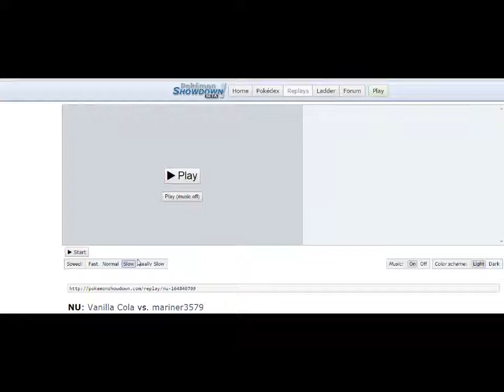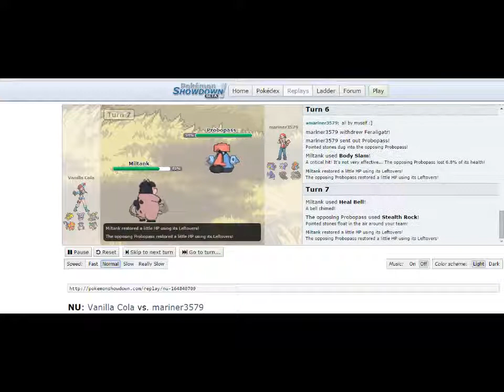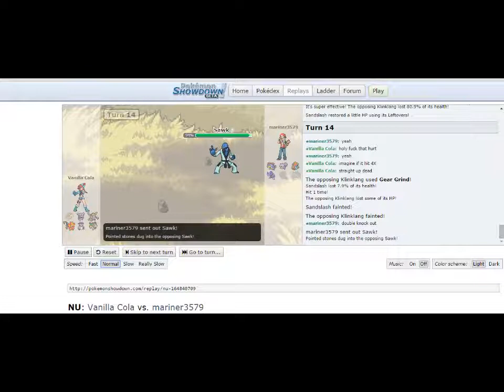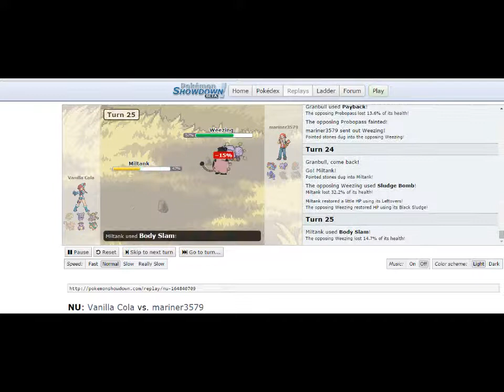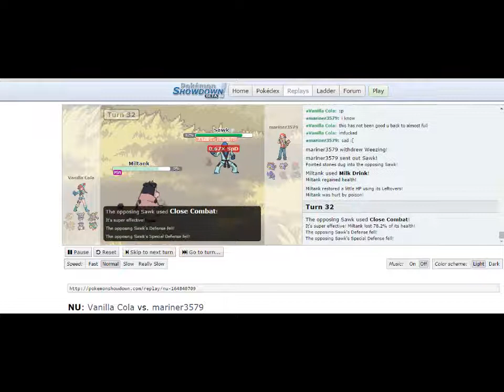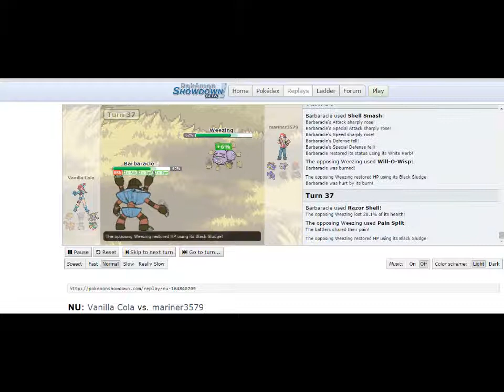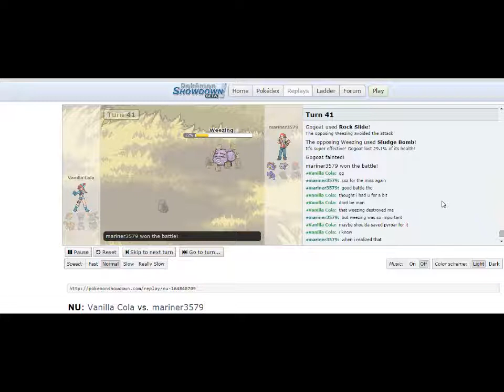Pokemon Showdown NU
Hello guys this is another pokemon showdown battle and this time is against Hitemup a very good battler this is a NU match with a team i made not well made just a team xD hope you enjoy and if you did like and maybe sub tell me which pokemon can go from NU to RU in the comments down below :]